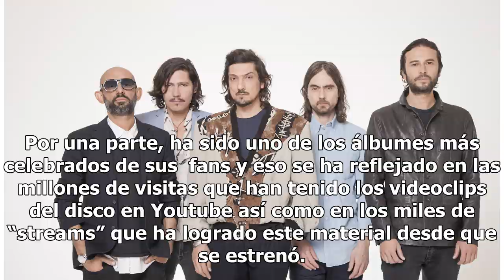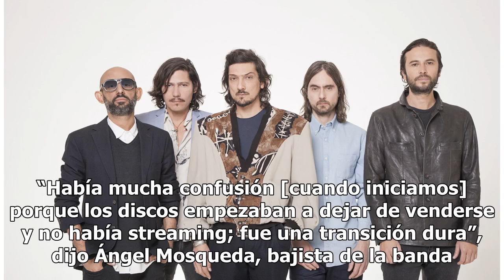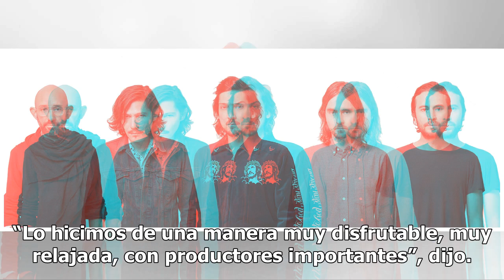Zoé: dos décadas de pasos firmes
La banda mexicana de rock, que estará en el sur de California el fin de semana, celebra los logros de 20 años Foto: Cortesía El último disco de Zoé, “Azltán”, trajo muchas satisfacciones a esta banda mexicana. Por una parte, ha sido uno de los álbumes más celebrados de sus  fans y eso se ha reflejad...